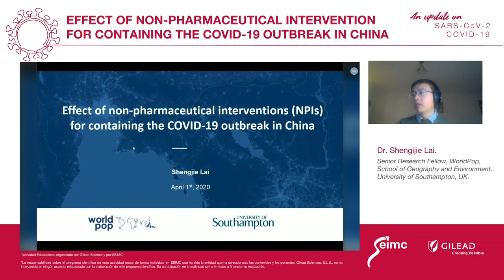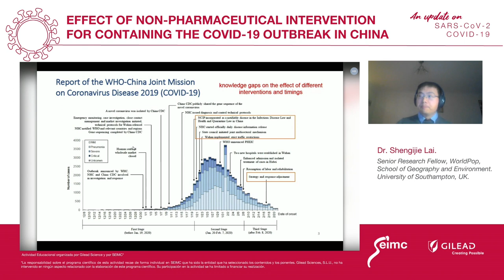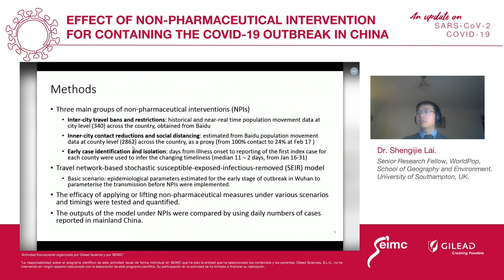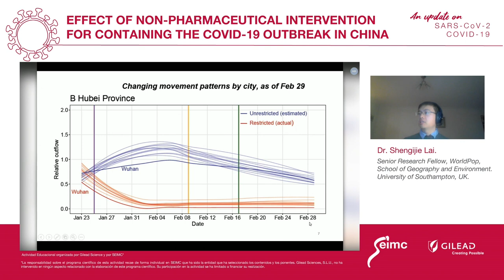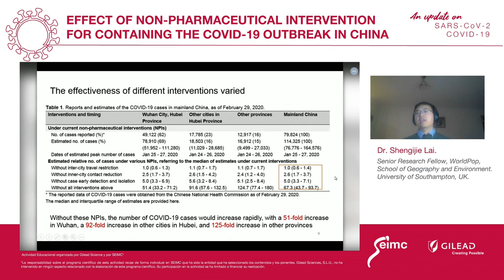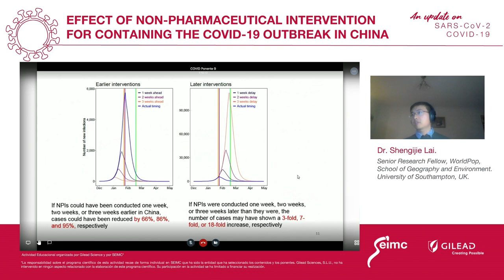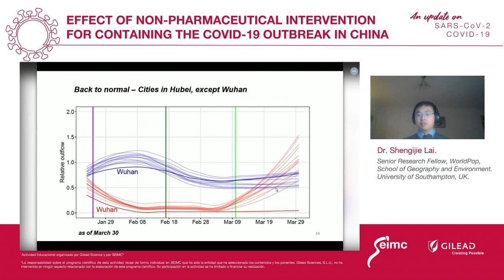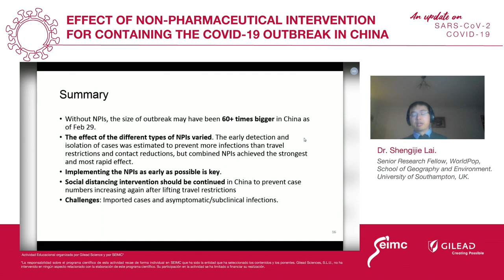Effect Of Non-Pharmaceutical Interventions For Containing the COVID-19 Outbreak In China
An update on SARS-CoV-19 and COVID-19: Effect Of Non-Pharmaceutical Interventions For Containing the COVID-19 Outbreak In China. Dr. Shengjie Lai. Senior Research Fellow, WorldPop, School of Geography and Environment. University of Southampton, UK.